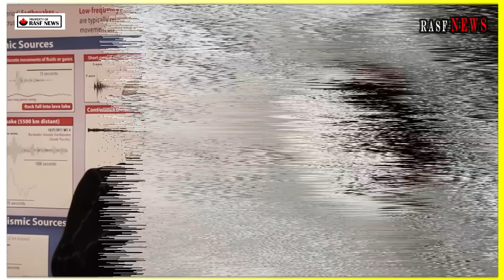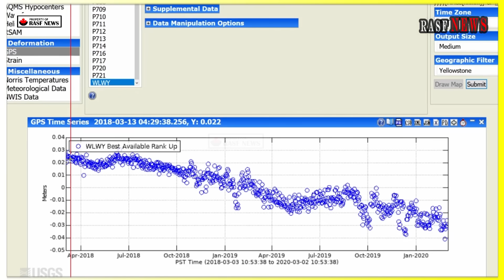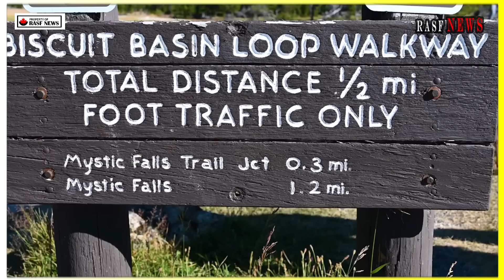Big Eruption in Yellowstone! Live Footage Horrific Moment of Yellowstone Volcano beneath Hot Springs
Popular Yellowstone National Park attractions will remain closed to summer visitors as scientists gather evidence of a possible resurgence of hot springs after a major eruption last July. Biscuit Basin, a popular tourist attraction that is usually packed with visitors, has been closed to the public since a major eruption in July 2024, and will remain closed through the summer.

Biscuit Basin, located north of Old Faithful, erupted around 10 a.m. last summer, sending a huge plume of boiling air and debris into the sky — soaring hundreds of feet into the air. The massive blast destroyed sidewalks and sent tourists running for safety.